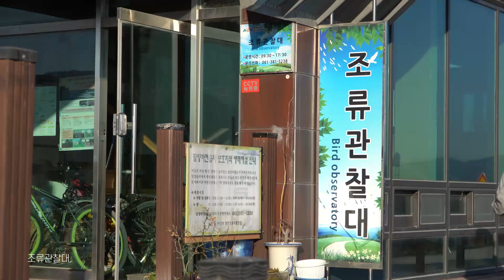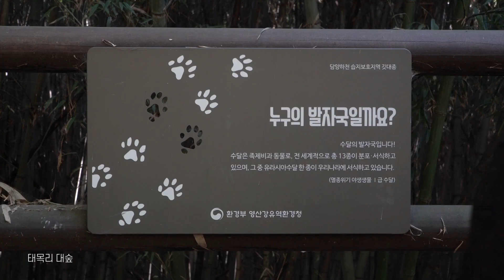담양오방길 4탄] 생명의 보금자리 습지길 (feat. 국내여행지추천 l 겨울여행 l 트레킹여행)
은빛 억새 물결 일렁이는
신비로운 자연의 품속으로 여행갈까요?
겨울철 배낭 하나 매고 떠나기 좋은
가장 풍부한 생명력을 지닌 곳,
담양 오방길 백색로드 ‘습지길’입니다 :)